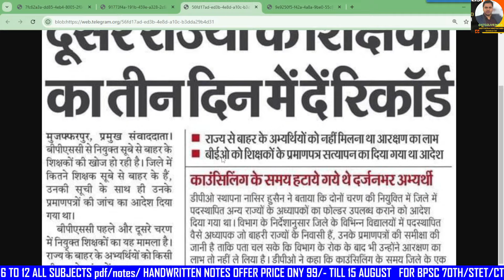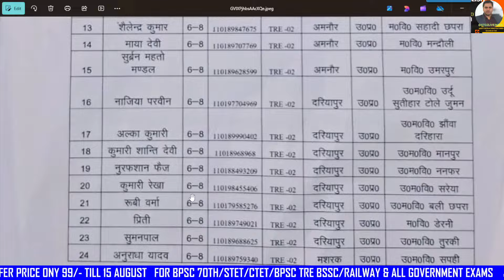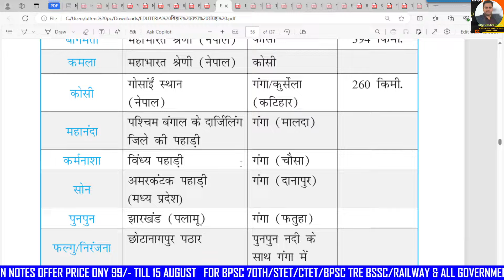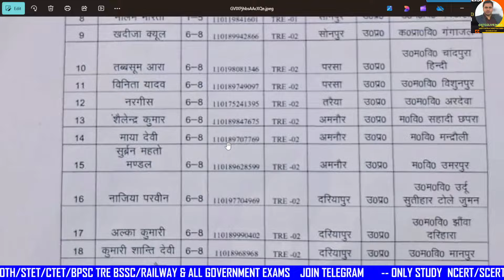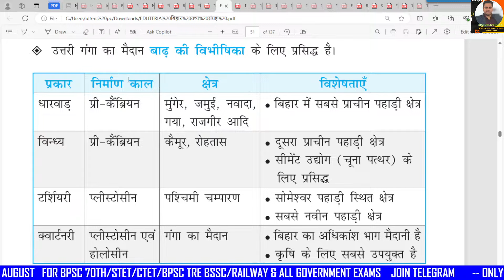BPSC TRE 3 NEW NOTICE RELEASED: RESULT DATE & NO OF SEATS INCREASED | BIHAR SHIKSHAK BHARTI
🔴BPSC TRE 3.0 Latest News | Cut-off में मिलेगा लाभ | आरक्षण | मौका ?😱 |BPSC TRE 4 | STET Result
🔴BPSC TRE 3.0 CUT-OFF / MERIT JAYEGI LOW/1-5,6-8,9-10, 11-12. OMR जारी, ANSWER KEY, RESULT कब तक ...
🔴BPSC TRE 3.0 Safe CutOff 2024 / MERIT JAYEGI LOW | Result out |Ans Key  OMR जारी होने से बड़ा विवाद